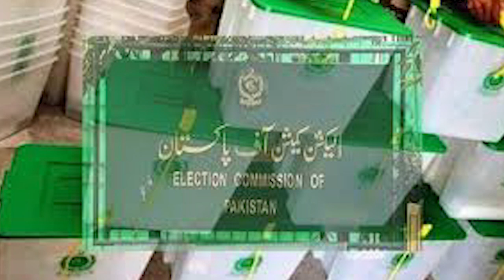Who will address the online Jalsa of PTI and where will the participants be?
Election chapter closed: Ghatab Shad's prediction proved correct | Who will address the online Jalsa of Tehreek-e-Insaf and where will the participants be? | Qasim and Salman will also address | How can the government stop the jalsa?
الیکشن باب بند:غاطب شاد کی پیشگوئی درست ثابت | تحریک انصاف کا آن لائن جلسہ کون کہاں سے خطاب کرے گا  شرکاء کہاں ہوں گے؟ | قاسم اور سلمان بھی خطاب کریں گے؟ | حکومت کیسے جلسہ روک سکتی ہے؟